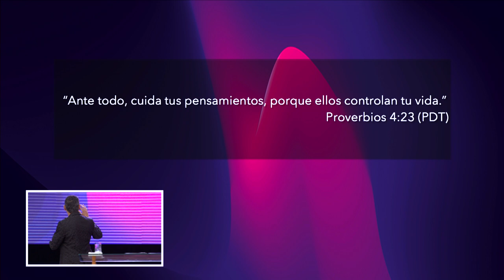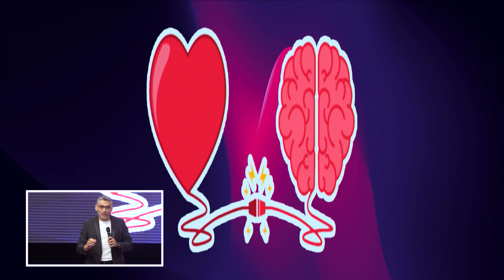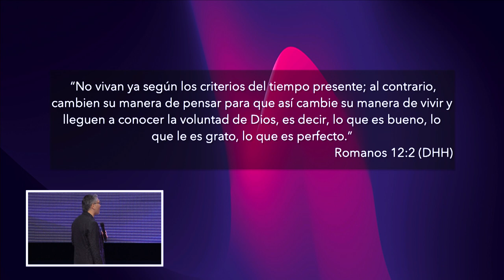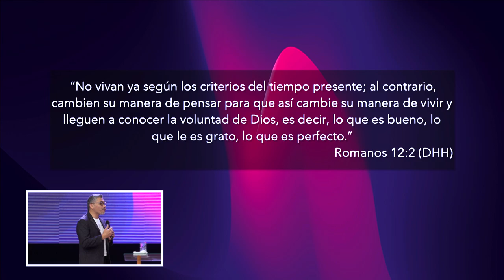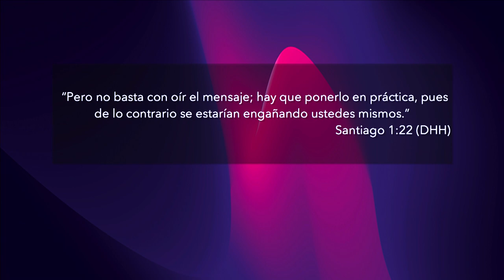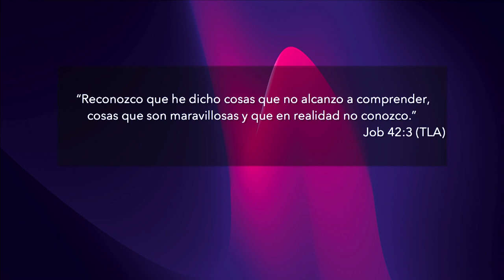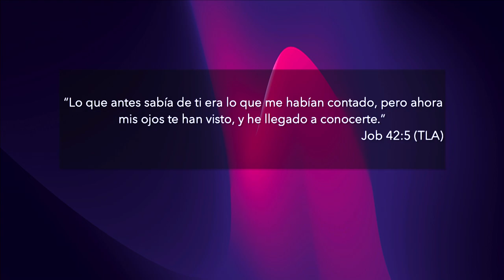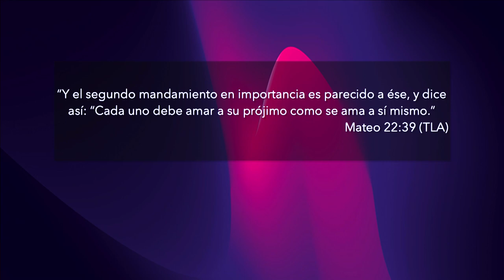Nuevos Pensamientos | Pastor Miguel Ormeño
Cambia tu manera de pensar a la mente de Cristo, fortalécete en Él y sigue aprendiendo. Hay una capacidad de Dios en ti que te llevará a hacer lo inimaginable.